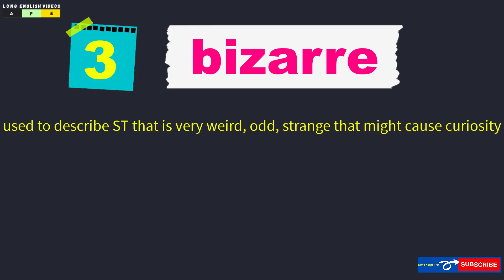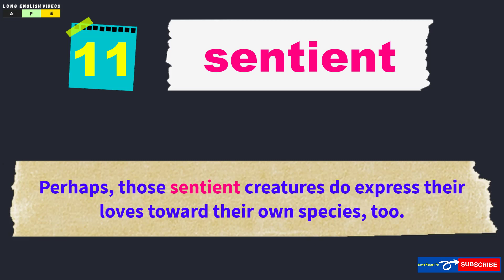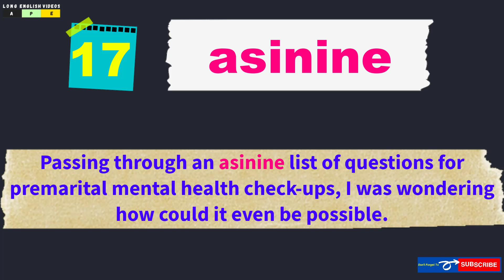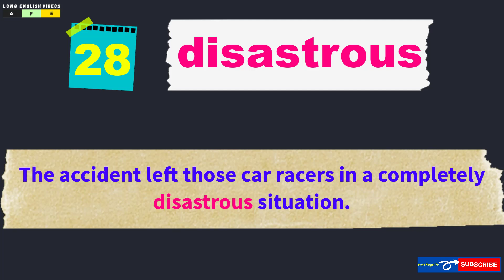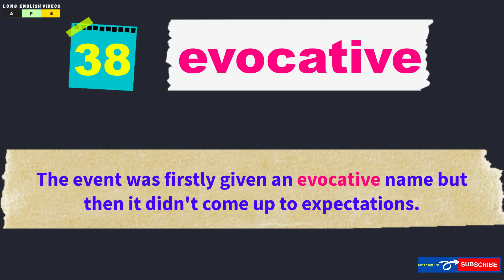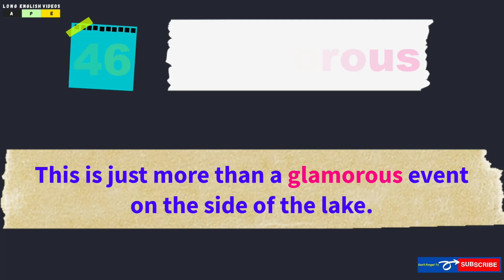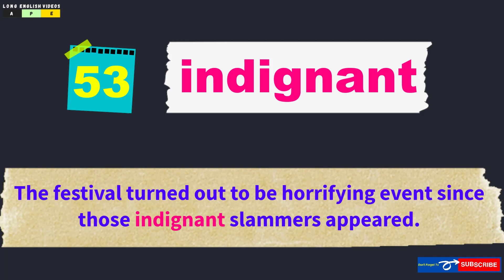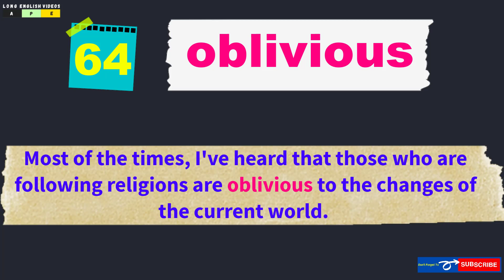Learn English Adjectives: 68 Special Adjectives For Daily Speaking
68 special English adjectives for speaking in daily life. English adjectives vocabulary and grammar with full examples. English adjective sentences in daily conversational speaking. English grammar adjective in spoken practice.  adjectives in English grammar with examples. Adjectives in english grammar with examples